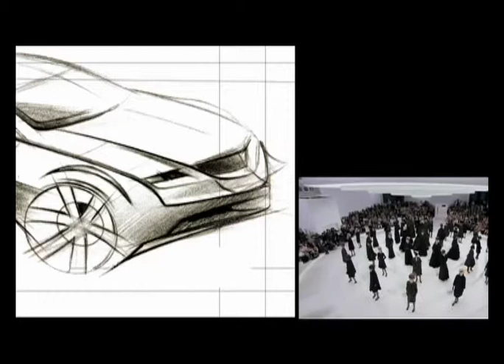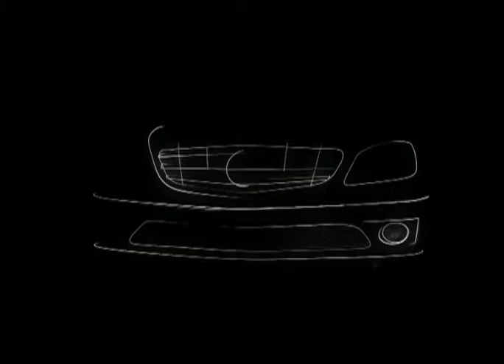Mercedes Benz CLC